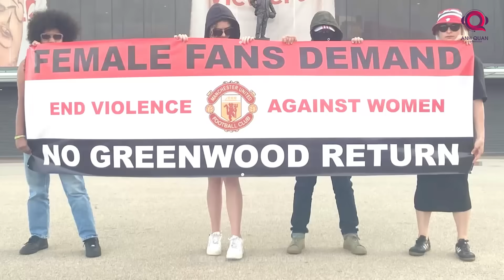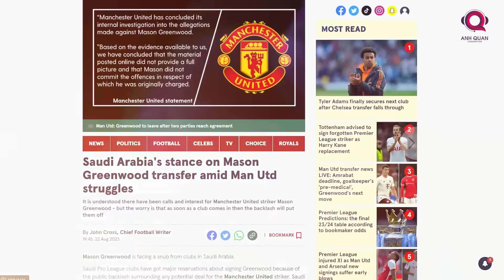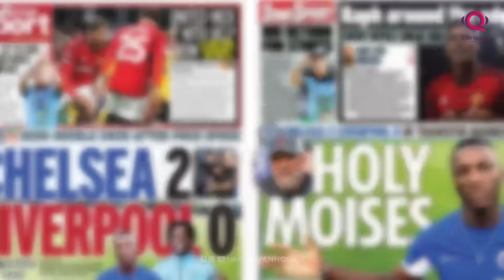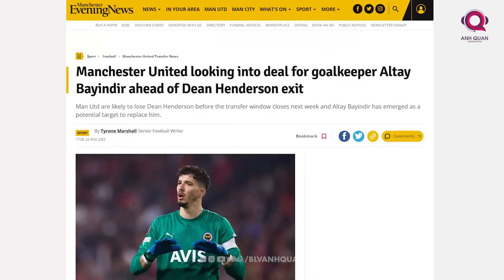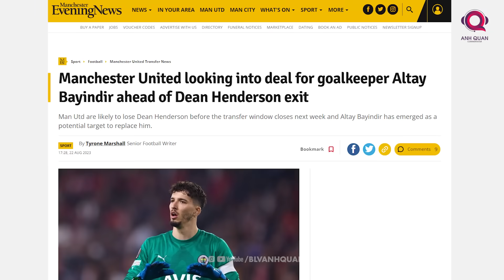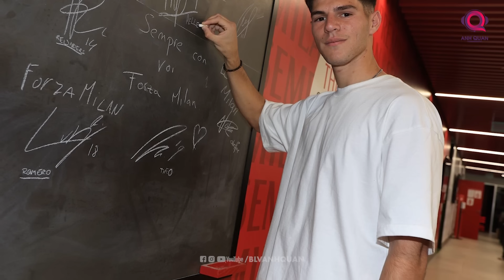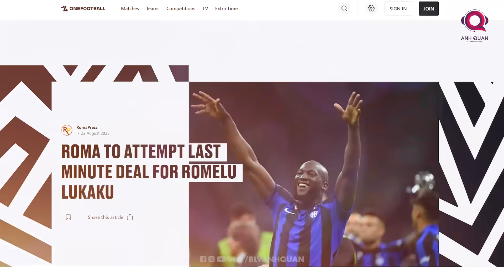TIN CHUYỂN NHƯỢNG 23/8: GREENWOOD BÍT CỬA SANG Ả RẬP, MAN UTD ĐÓN TÂN BINH, LUKAKU TÁI HỢP MOURINHO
TIN CHUYỂN NHƯỢNG 23/8: GREENWOOD BÍT CỬA SANG Ả RẬP, MAN UNITED ĐÓN TÂN BINH, LUKAKU TÁI HỢP MOURINHO

Chào mừng các bạn trở lại với bản tin chuyển nhượng ngày 23 tháng 8 trên kênh BLV Anh Quân News. Hôm nay, chúng ta sẽ tiếp tục điểm qua những diễn biến nóng hổi xoay quanh thị trường chuyển nhượng của mùa hè 2023.